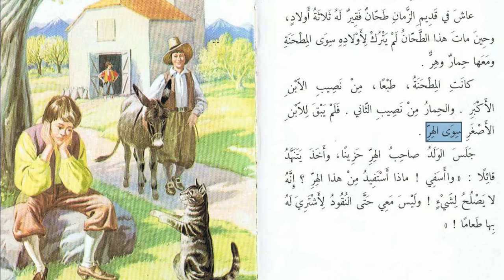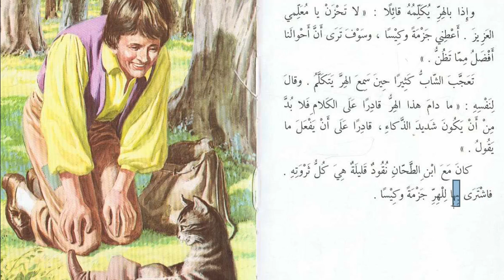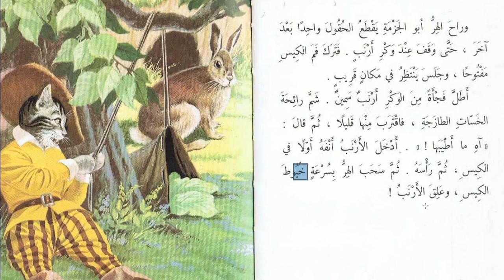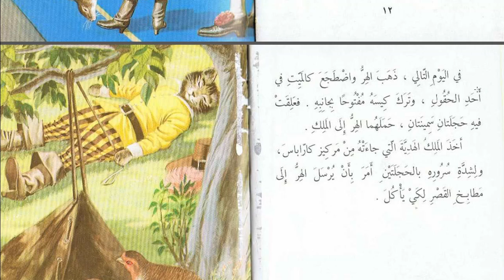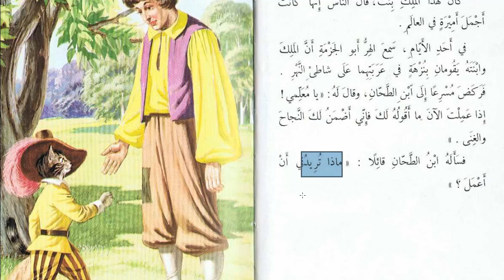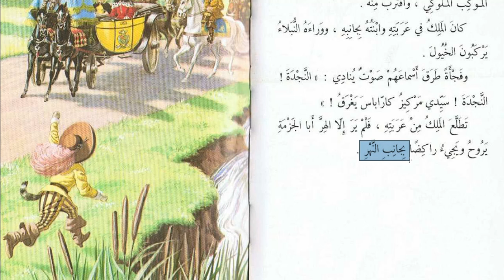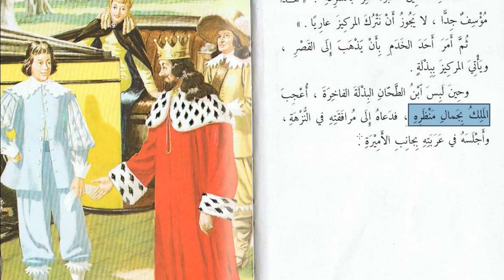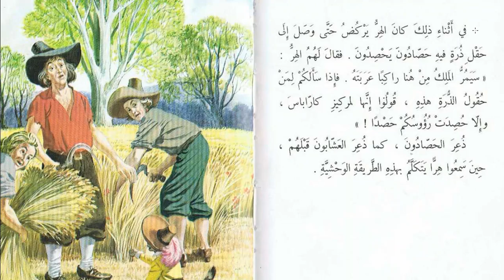Arapça Hikayeler - 8 | Çizmeli Kedi - 1 | HD